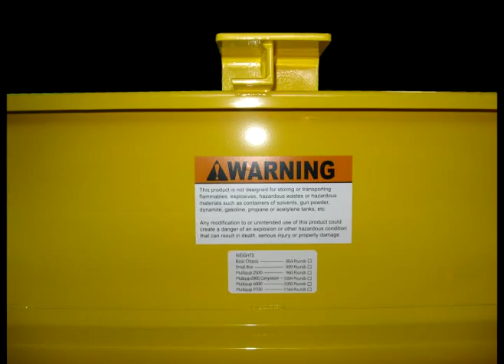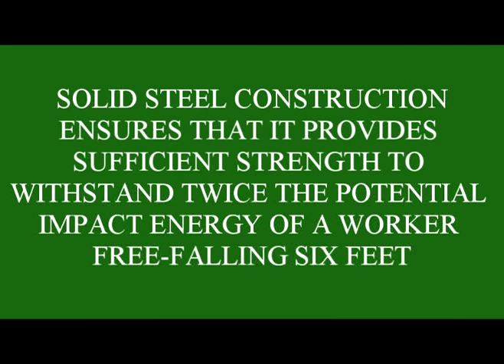AES Raptor Mobile Fall Protection System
The AES Raptor is an innovative new multipurpose Mobile Fall Protection System